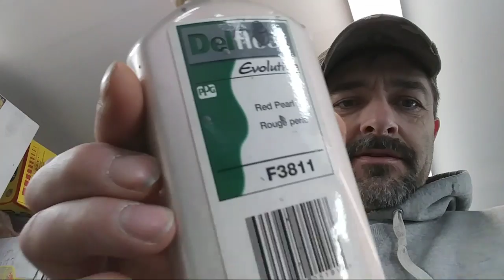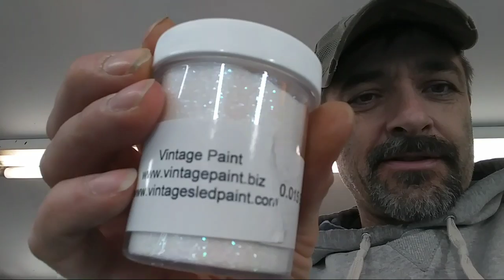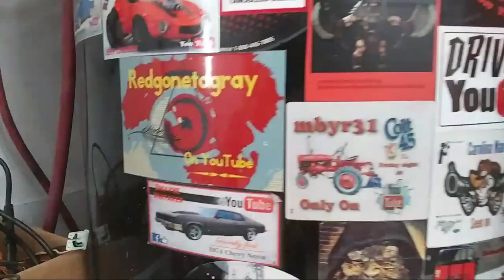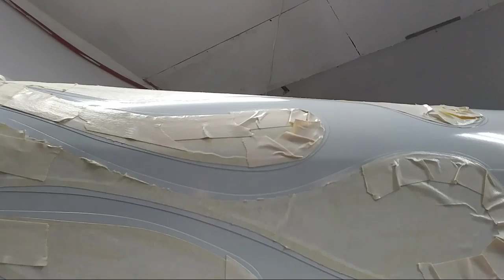Airbrushing Mail Box.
painting some old school flames on a mailbox from start to finish.  well mostly will have to do a part two.